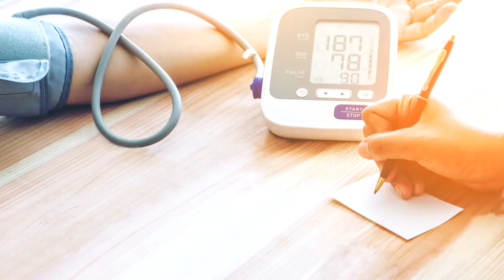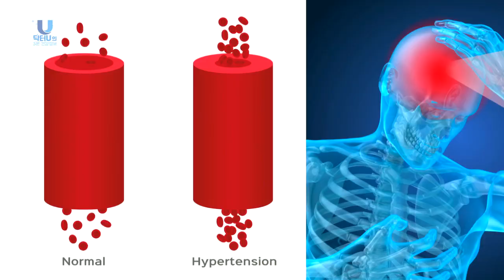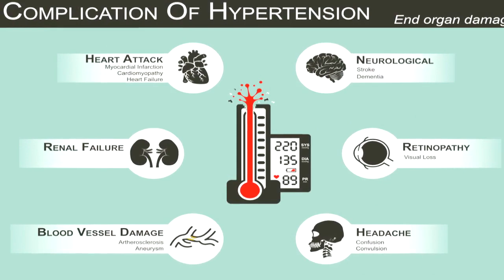닥터U의 3분 건강정보_5화 고혈압 편 (울산대학교병원 심장내과 박상우교수)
지난 5월 17일은 ‘세계 고혈압의 날’이었습니다.
우리나라 성인 10명 중 3명이 고혈압 환자일 정도로 우리나라는 ‘고혈압 공화국’으로도 비유되는데요.

오늘은 심장내과 박상우 교수와 함께 '고혈압'에 대해 알아봅니다 !